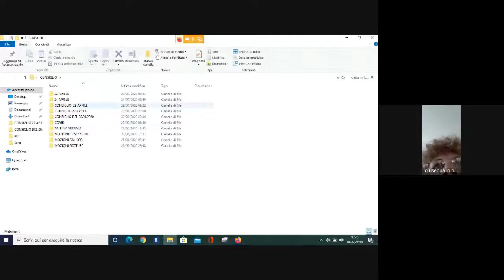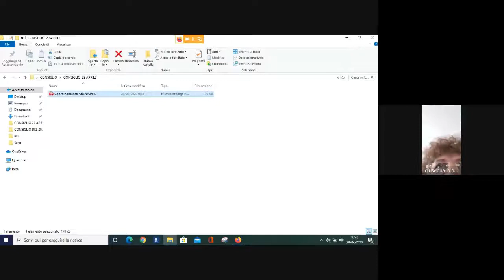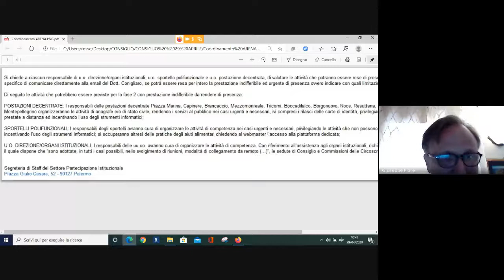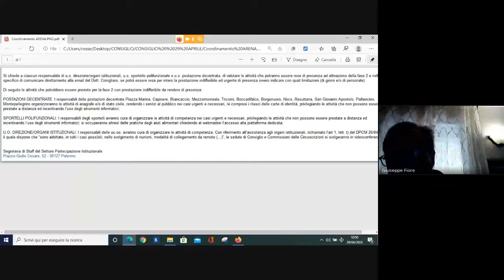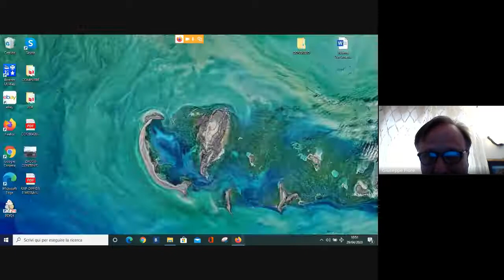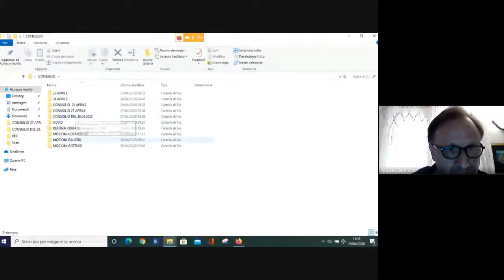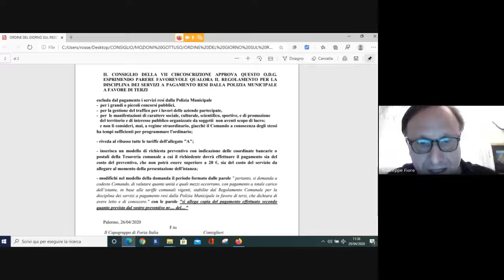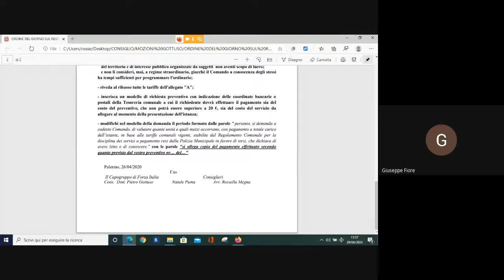CONSIGLIO VII CIRC SEDUTA 29 04 2020